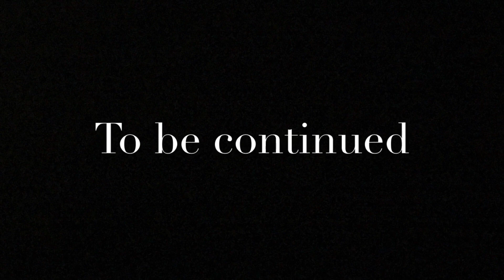The detective part 1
The detective